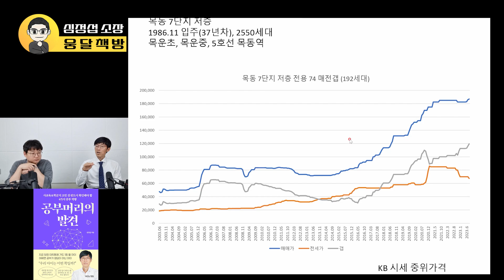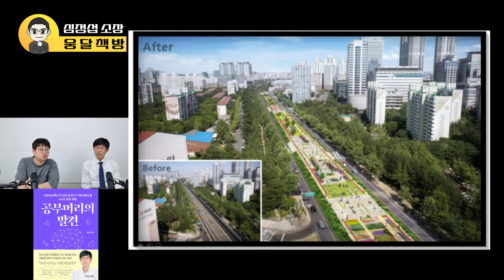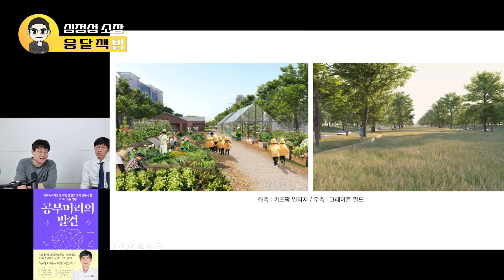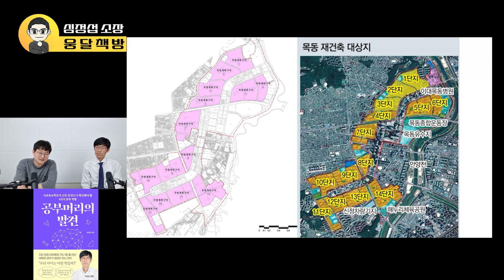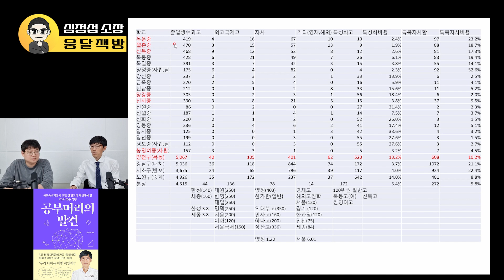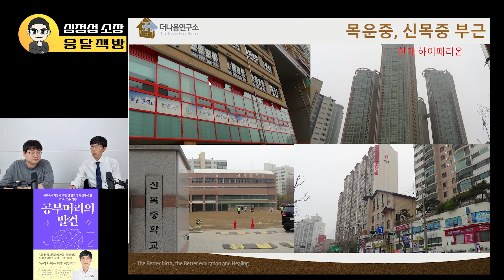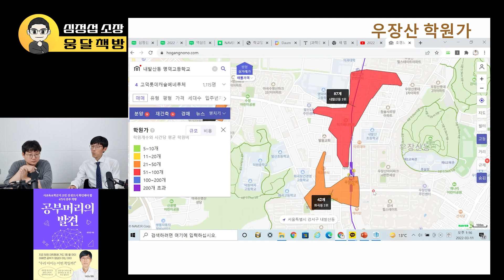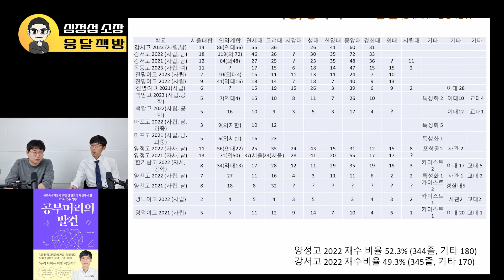잠실보다 목동? 학군 프리미엄에 호재 넘치는 목동 재건축의 미래 (심정섭 소장 / 3부)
📌진짜 돈이 되는 돈공부 '고래 돈공부' 신청하기 :)
- 10월 주식, 부동산, 암호화폐까지 6명의 전문가를 모셨습니다.
- 정원 모집 완료 시 조기 마감될 수 있습니다.

✔ 안녕하세요 구독자 여러분, 진짜 돈이 되는 돈공부 강의 준비했습니다. 각 분야 전문가들의 가장 생생하고 실전에 도움이 되는 강의를 라이브로 만나보세요.

✔ 10월 "고래 돈공부" 연사 라인업 :
- 김지훈 대표(주식_2차 전지)
- 박원갑 위원 (부동산)
- 이영주 대표 (연금, 노후준비)
- 백훈종 이사 (비트코인)
- 성정길 대표 (주식 기초)
- 이웅구 대표 (전문가 인터뷰 & 책 인사이트 공유)

※ "고래 돈공부" 카카오톡으로 문의하기 (평일 오전 10시~오후 6시)